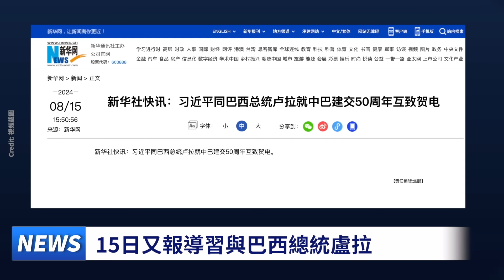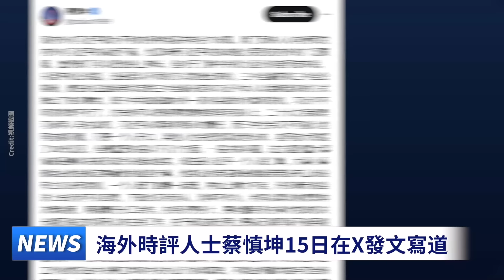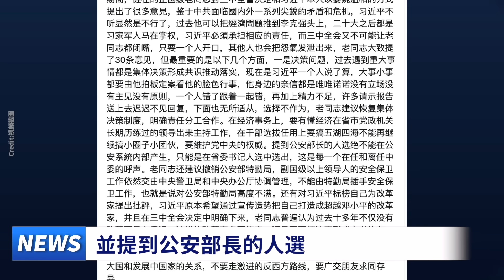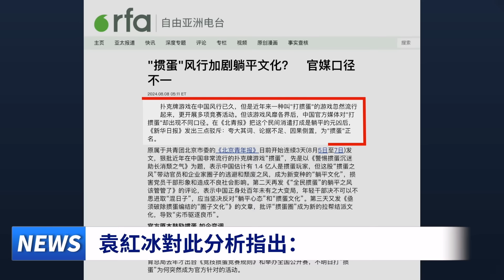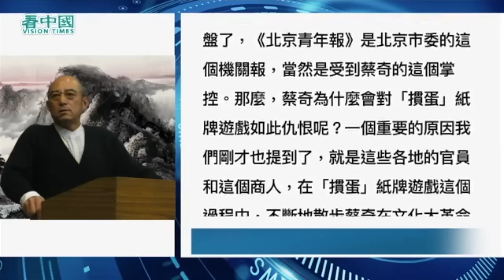習近平終於「現身」！太子黨發出致命一擊！睇大陸